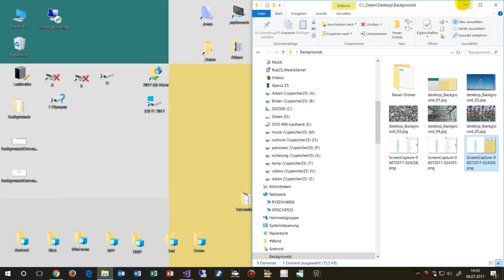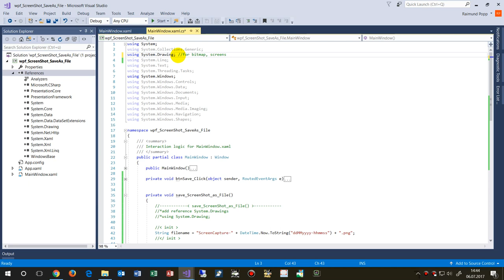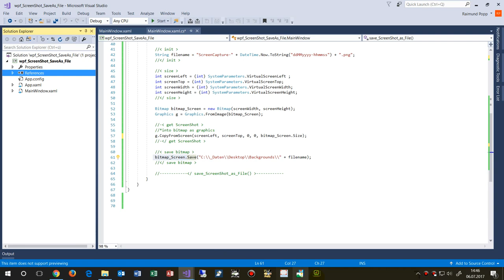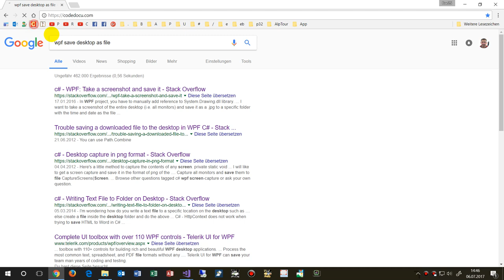C#: ScreenShot to File, Desktop WinForms WPF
SaveAs File Uses Drawing, Graphics

German Freelancer at Stuttgart.